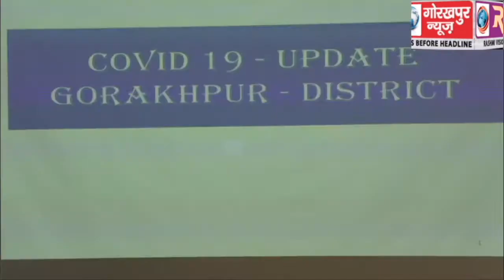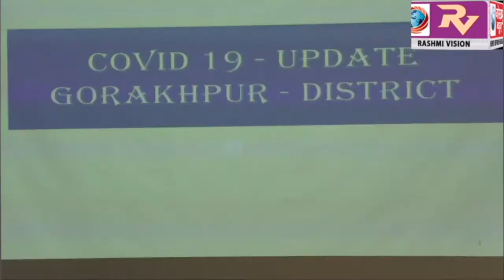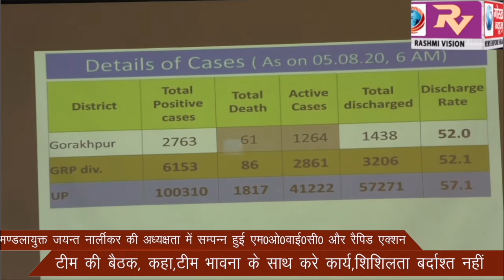मण्डलायुक्त जयन्त नार्लीकर की अध्यक्षता में सम्पन्न हुई एम0ओ0वाई0सी0 और रैपिड एक्शन टीम की बैठक, कहा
मण्डलायुक्त जयन्त नार्लीकर की अध्यक्षता में सम्पन्न हुई एम0ओ0वाई0सी0 और रैपिड एक्शन टीम की बैठक, कहा,टीम भावना के साथ करे कार्य,शिशिलता बर्दाश्त नही